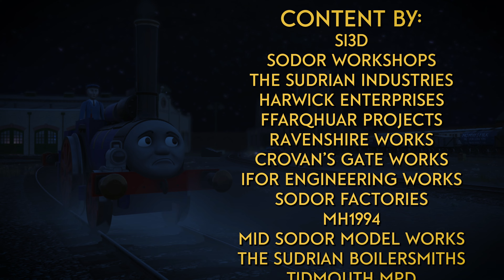The 13th Van | Thomas & Friends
When Fergus gets put in charge of the maintenance train, he discovers something rather unsettling...

HAPPY HALLOWEEN!

Hey all! So, I've been wanting to make this for a while and I thought i'd give it a shot, just in time for Halloween! I've really enjoyed making this and I hope you all enjoy watching it too. I wanna thank all my close friends for being supportive and keeping me motivated to finish it (you know who you are!)

I would like to remind everyone that this video is not made for kids, it's for adults and older fans. Enjoy the video!

Here you will find recreations of scenes or full episodes from Thomas & Friends that have been adapted with the Adventures and Trackmaster range as well as Trainz videos!

Thomas the Train , Thomas Train , Thomas The Tank Engine Tomas i drugari , Thomas e seus amigos , 托马斯＆朋友 , 湯馬仕小火車 , Tomica i Prijatelji , Locomotiva Tomáš , Thomas Og Vennerne , Tuomas Veturi , Thomas et ses Amis , Thomas và những người bạn , Thomas le Petit Train , Thomas, die kleine Lokomotive , Thomas und seine Freunde , Τομας το Τρενακι , Ka'aahi Thomas , थॉमस टैंक इंजन और दोस्तों , Thomas a Gözmozdony , Thomas és Baratai , Tommi togvagn og vinir hans , תומס הקטר , Il Trenino Thomas , きかんしゃトーマス , 꼬마기관차 토마스와 친구들 , Thomas y sus Amigos , توماس والأصدقاء , Thomas de Stoomlocomotief , Lokomotivet Thomas , Tomek i Przyjaciele , Thomas o Trem Azul ,Locomotiva Thomas și prietenii săi , Томас и друзья , Lokomotivček Tomaž in prijatelji , Thomas och Vännerna , 湯瑪士小火車 , โทมัสและเพื่อน. , Thomas ve Arkadaşları , Паровоз Томас та його друзі, the great bubbly build